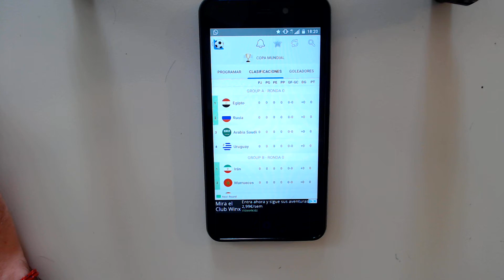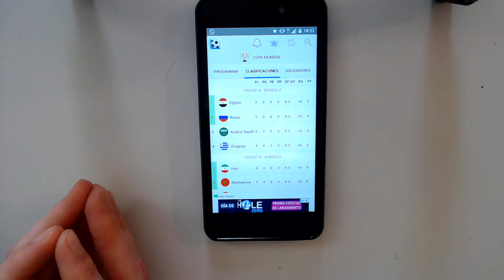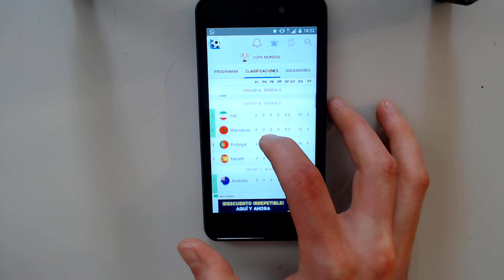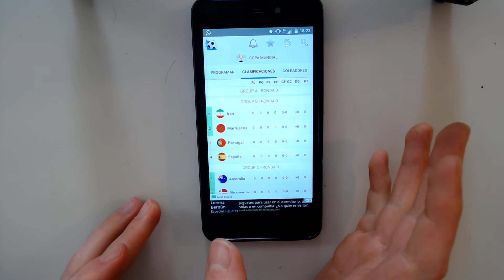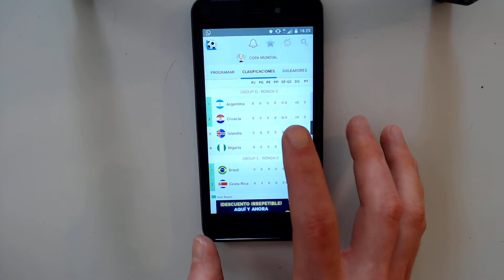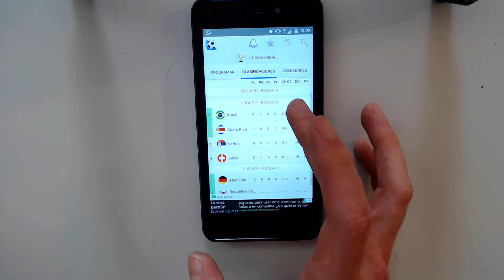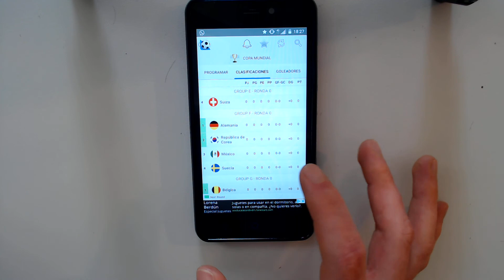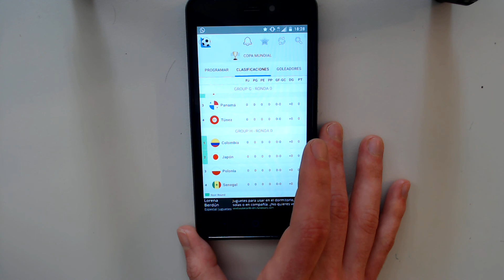Pronostico Copa Mundial Rusia 2018 | fase de grupos